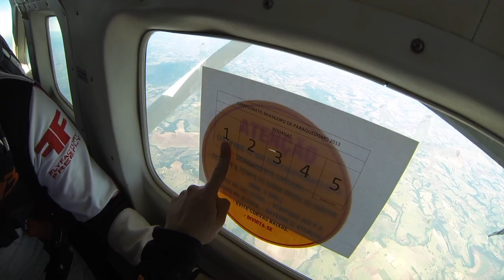3DFLY 2013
Campeão Brasileiro de Paraquedismo 2013
Categoria Freefly PRO
Performers: Flavio Santoro e Paulo Perini
Cameraman: Fabio Brandt